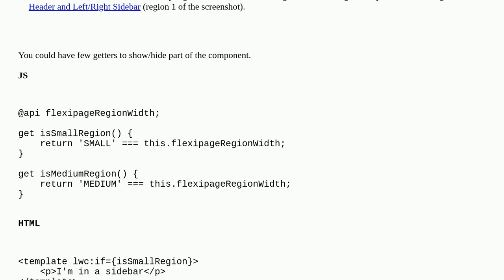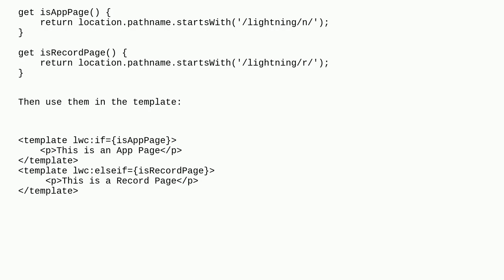Salesforce: How to identify which region the LWC component is locating in App Page or Record Page?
How to identify which region the LWC component is locating in App Page or Record Page?

A special thanks goes out to the community

  pagereference flexipages page-layout sidebar lightning-web-components